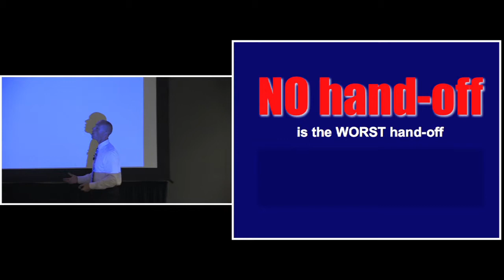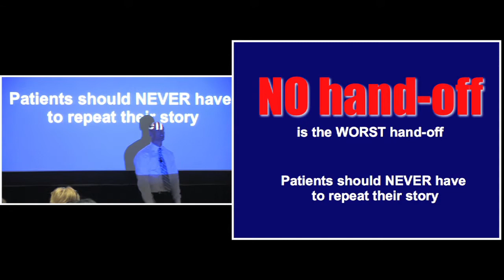ACT Dental - The Elegant Handoff